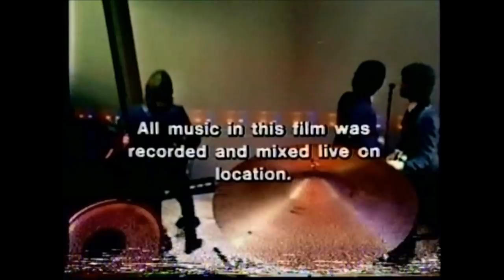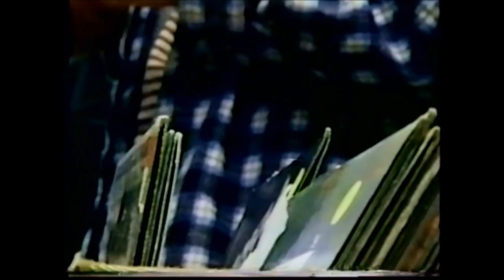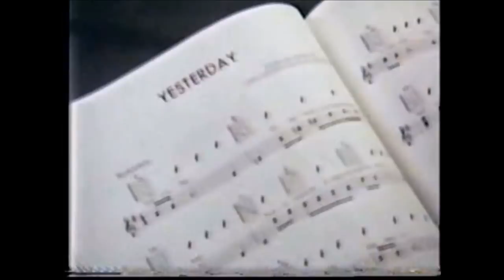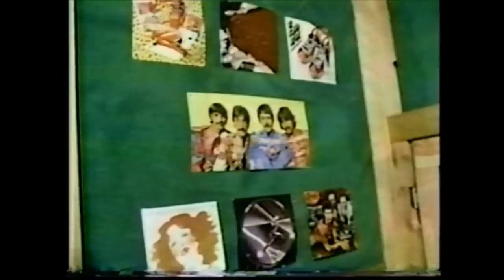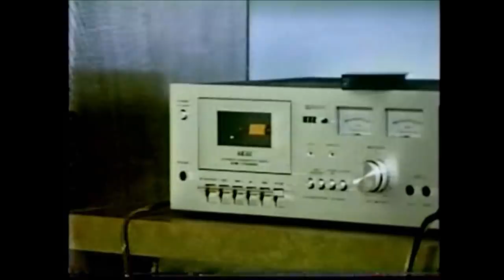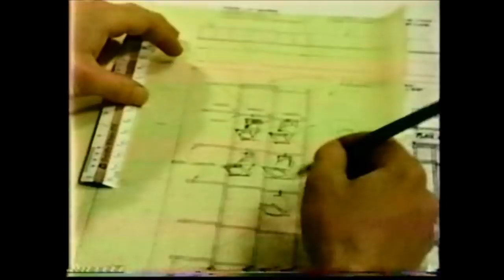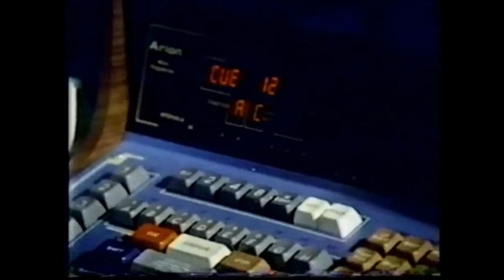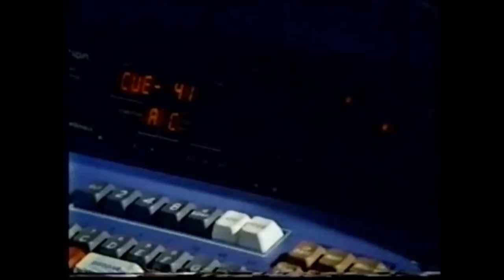The Making of Beatlemania (1978)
Full docuentary from 1978 on how the Broadway musical revue was created; ran from 1977-79.

Featuring cast members: Joe Pecorino, Mitch Weissman, Les Fradkin, and Justin McNeill.

-apologies for the VHS scratches in between